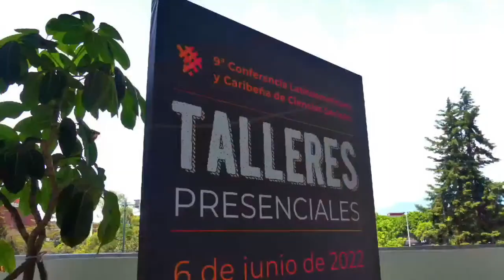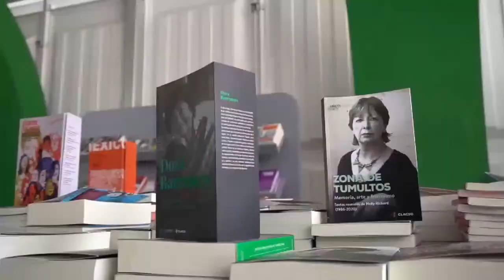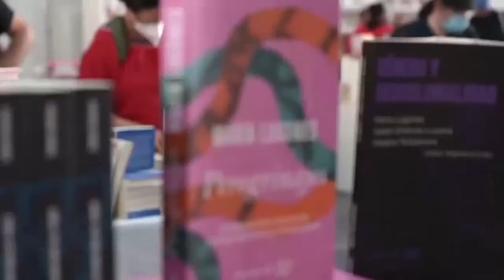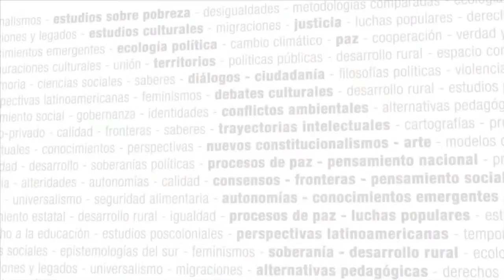CLACSO 2022 / ACTO DE CIERRE / SILVIO RODRIGUEZ